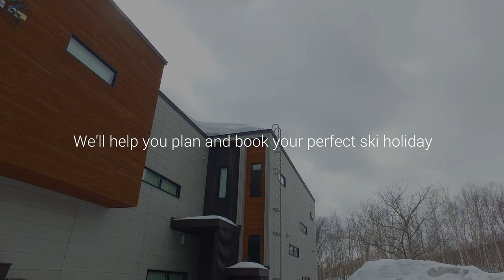Neyuki Townhouses - Middle Hirafu, Niseko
Neyuki Townhouses are a modern pair of chalet townhouses designed with large groups in mind.

Neyuki Townhouses, a twin set of townhouses in Middle Hirafu Village with interconnection options, are among the pick of Niseko’s accommodation choices for families or groups. The two properties, which share a common entry, can accommodate up to 22 people when connected.